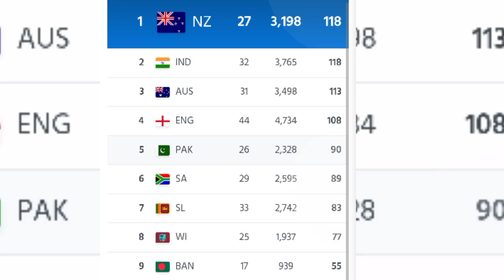Whitewash victory Pakistan got the award BCCI watched | Icc Latest For Pak Team & Players